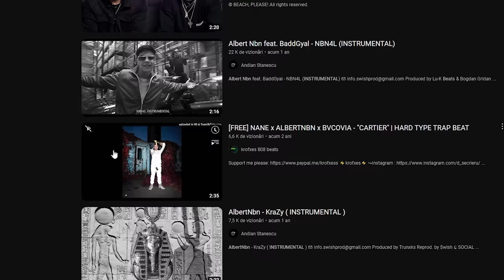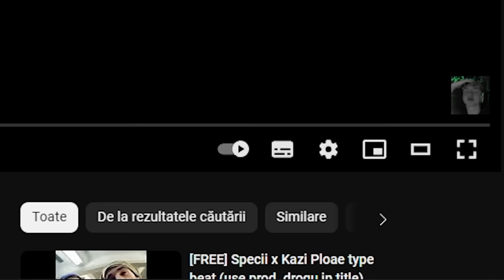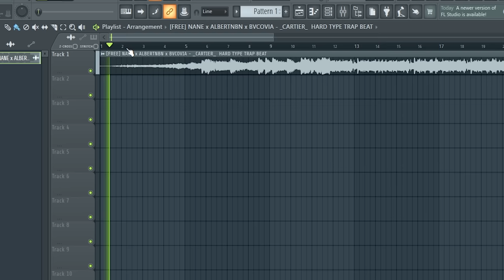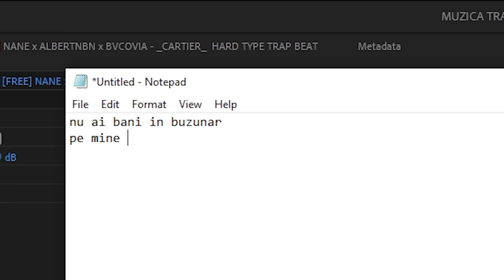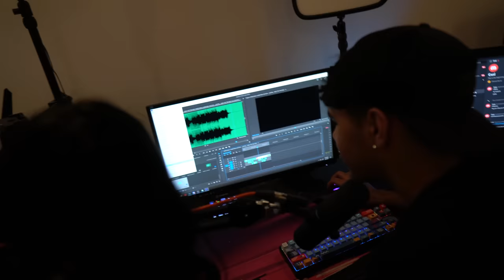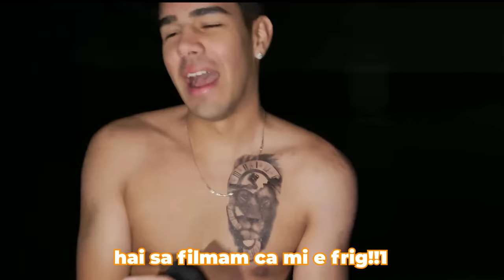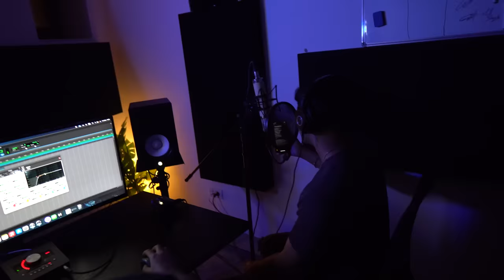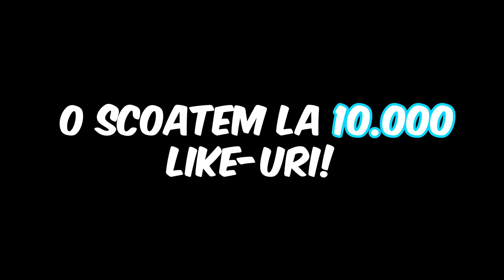Devenim *TRAPPERI* În 24 ORE - !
În episodul de azi eu împreună cu Nana am devenit trapperi în 24 de ore, uitați-va la tot videoclipul să înțelegeți cum. La final avem și o melodie complet terminată, la 10.000 like-uri sau cv de genu o scoatem =)))
@krofxes808beats de la tine de pe ytb am luat beat-ul. Ti-am dat msg pe insta cu mai multe intrebari, daca vezi clip-ul si vrei sa-mi raspunzi, apreciez =)